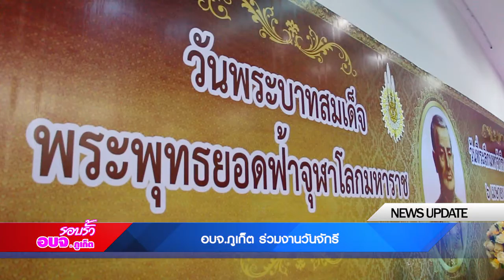รอบรั้วอบจ.ภูเก็ต | อบจ.ภูเก็ต ร่วมงานวันจักรี EP.12/2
เมื่อวันที่ 6 เมษายน 2560 เวลา 08.30 น. นายวัชรินทร์ ปฐมวัฒนพงศ์  ปลัดองค์การบริหารส่วนจังหวัดภูเก็ต ปฏิบัติหน้าที่นายก อบจ.ภูเก็ต พร้อมด้วย นายเสถียร แก้วพระปราบ รองปลัด อบจ.ภูเก็ต และข้าราชการจาก อบจ.ภูเก็ต เข้าร่วมพิธีรำลึกพระบาทสมเด็จพระพุทธยอดฟ้าจุฬาโลกมหาราช และวันที่ระลึกมหาจักรีบรมราชวงศ์ ณ หอประชุมมหาวิทยาลัยราชภัฏภูเก็ต โดยมี นายสนิท ศรีวิหค รองผู้ว่าราชการจังหวัดภูเก็ต เป็นประธานในพิธี ซึ่งมี นายธีระ อนันตเสรีวิทยา และนางศิวพร ฉั่วสวัสดิ์ รองผู้ว่าราชการจังหวัดภูเก็ต หัวหน้าส่วนราชการ พนักงานรัฐวิสาหกิจ และประชาชนทุกหมู่เหล่าในจังหวัดภูเก็ต เข้าร่วมเพื่อแสดงออกถึงความจงรักภักดีต่อสถาบันพระมหากษัตริย์ และสำนึกในพระมหากรุณาธิคุณที่พระองค์ทรงมีต่อพสกนิกรชาวไทยและประเทศชาติ
 การจัดงานวันที่ระลึกมหาจักรีบรมราชวงศ์ หรือที่นิยมเรียกว่า “วันจักรี” นั้น เพื่อระลึกถึงวันที่พระพระบาทสมเด็จพระพุทธยอดฟ้าจุฬาโลกมหาราช รัชกาลที่ 1 ทรงปราบดาภิเษกขึ้นเป็นปฐมบรมกษัตริย์แห่งราชวงศ์จักรี เมื่อวันที่ 6 เมษายน พ.ศ. 2325 ซึ่งพระองค์ทรงเป็นพระมหากษัตริย์ที่มีพระอัจฉริยภาพไม่ว่าจะเป็นด้านการสงคราม ศาสนา การปกครอง และด้านศิลปวัฒนธรรม รวมถึงทรงเป็นผู้ก่อตั้งกรุงรัตนโกสินทร์ขึ้นเป็นราชธานีใหม่ และทรงฟื้นฟูบ้านเมืองในทุกด้านทุกสาขา ไม่ว่าจะเป็นการสร้างพระบรมมหาราชวัง วัดพระศรีรัตนศาสดาราม ขุดลอกคูคลอง วัดวาอารามต่างๆ ทั้งที่สร้างขึ้นมาใหม่ และที่ทรงบูรณะปฏิสังขรณ์ การป้องกันประเทศและทรงฟื้นฟูศิลปวัฒนธรรมในด้านสาขาต่างๆ ได้แก่ สถาปัตยกรรม วรรณกรรม งานช่างประดับมุก งานช่างเขียน งานแกะสลัก เป็นต้น ด้วยมีพระราชหฤทัยที่จะฟื้นฟูประเทศขึ้นมาให้มีความรุ่งเรืองสง่างามเท่าเทียมกับกรุงศรีอยุธยาราชธานีเก่า ซึ่งนับว่าเป็นความยากลำบากอย่างมาก ต้องอาศัยทั้งพระปรีชาสามารถและทรัพย์สินเงินทองจำนวนมากแต่ก็สามารถทำให้สำเร็จได้ ดังนั้นเนื่องในโอกาสสมโภชกรุงรัตนโกสินทร์ 200 ปี จึงได้มีการถวายพระราชสมัญญาว่า “มหาราช” ต่อท้ายพระนามาภิไธย โดยประชาชนทั้งหลายได้สำนึกในพระมหากรุณาธิคุณในพระบาทสมเด็จพระพุทธยอดฟ้าจุฬาโลกมหาราชที่ทรงปฏิบัติพระราชกรณียกิจที่เป็นพระคุณอย่างยิ่งต่อแผ่นดินไทย.